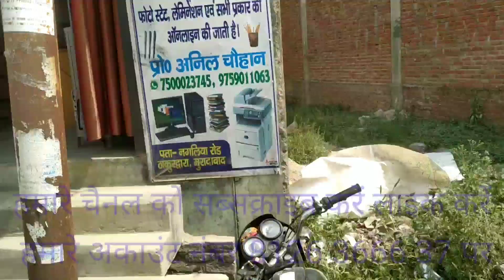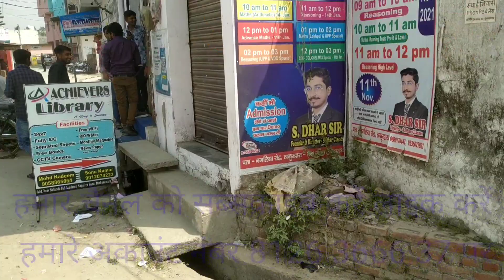ठाकुरद्वारा इस देश का कल बच्चे हर घर में भगतसिंह पैदा करेगा भगत सिंह का बेटा